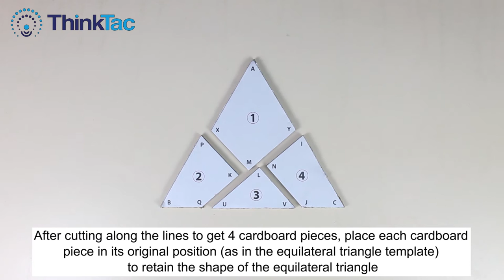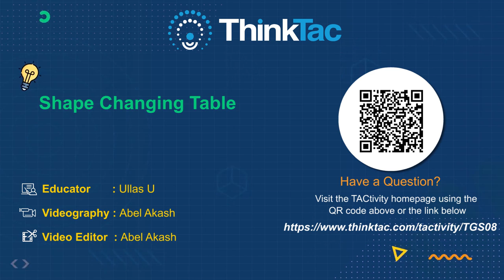Shape Changing Table | ThinkTac | DIY Science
Triangles are the most basic of enclosed shapes: the simplest form of a polygon. An equilateral triangle is one where all its sides and internal angles are equal.

In this TACtivity, we divide an equilateral triangle into 4 other shapes - another triangle and 3 quadrilaterals - and play around with them to make a square!